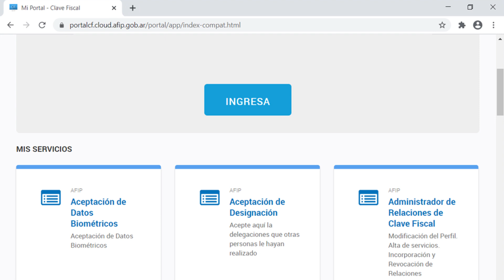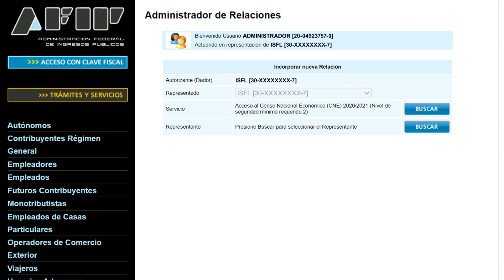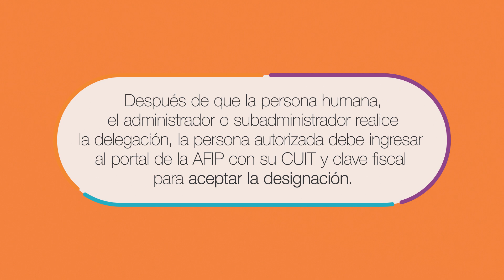Censo Nacional Económico CNE 2020/2021: delegación y aceptación del servicio CNE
Censo Nacional Económico (CNE) de la República Argentina 2020/2021. Primera etapa.
Tutorial: cómo delegar el servicio del CNE para que un representante complete el cuestionario digital en nombre de una empresa, institución o persona humana.